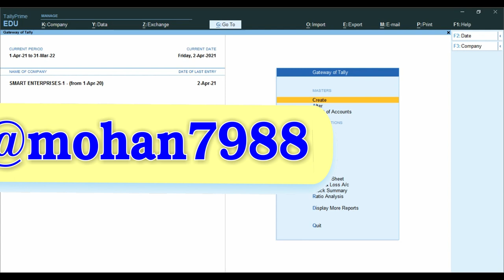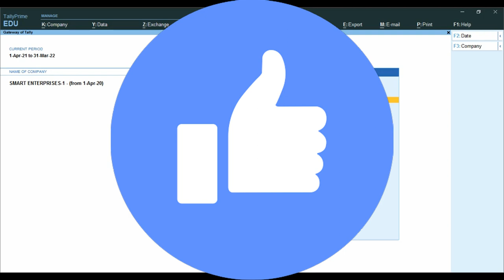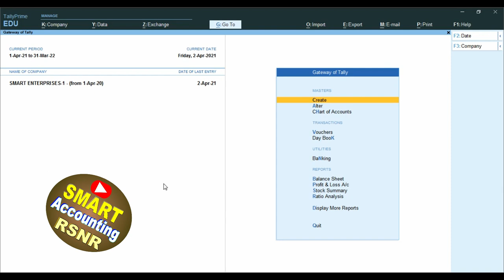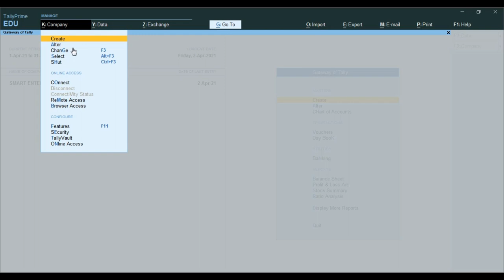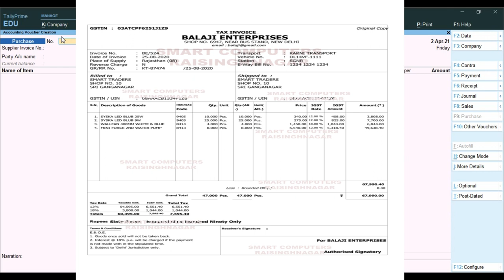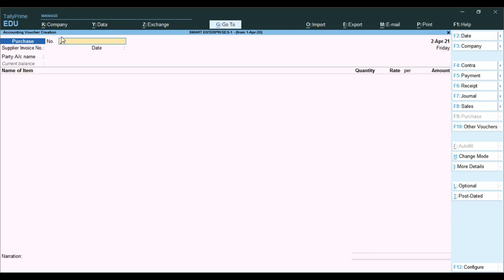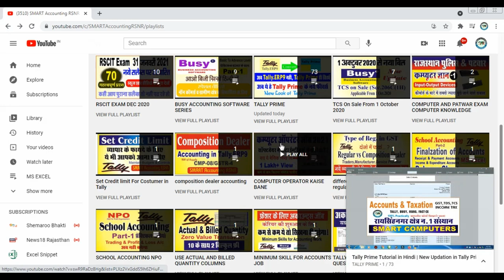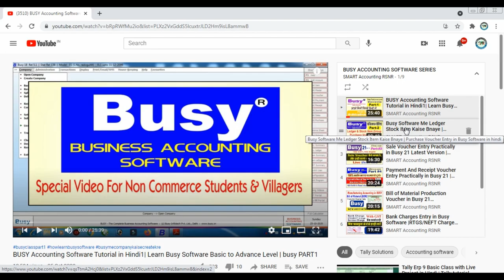Tally Prime Learn Complete Course With GST | Tally With GST Tax Course|Tally Prime Tutorial In hindi